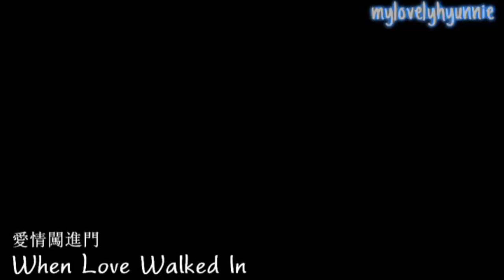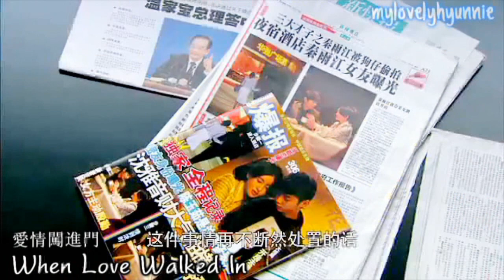2012 DRAMA - When Love Walked In (愛情闖進門) Victoria Song & Calvin Chen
When Love Walked In (愛情闖進門) - Victoria & Calvin FanTeaser

Young, talented, and handsome Qing Yu Jiang (Calvin) receives orders to look for Chairman Yuan's long lost granddaughter, Shen Ya Yin (Victoria). Because of her parents' death, Ya Yin is bitter towards her grandfather. Yu Jiang not only eases the tension between them, but he gradually enters Ya Yin's heart. But when their love begins, Yu Jiang backs out because of his love for his childhood friend. Yu Jiang tries to find her, but fails to realize that she has been by his side all along

Cast
Victoria Song as Shen Ya Yin (沈雅音)
Calvin Chen as Qin Yu Jiang (秦雨江)
Zhou Mi as Lu Shang Lin (黎尚林)

Original Run - August 27 2012